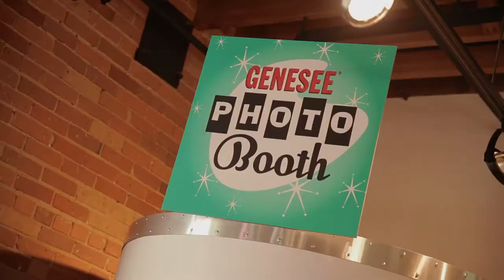Genesee Brewhouse Grand Opening - 2012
In the fall of 2012, The Genesee Brewing company opened their new Brew House. If you're in Rochester, it's an attraction that's not to be missed. Featuring a microbrewery with sampling flights, a Genesse museum, fantastic restaurant and bar, and the best view of the falls; the Genesee Brew House is a great way to spend an evening with friends.

Lemur Studios was proud to join them for their grand opening party!